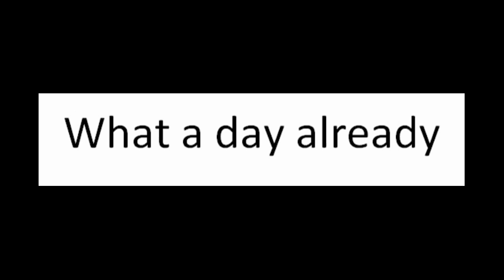Diana abbot suspended on St George's day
Can't say that about our leaders Diana